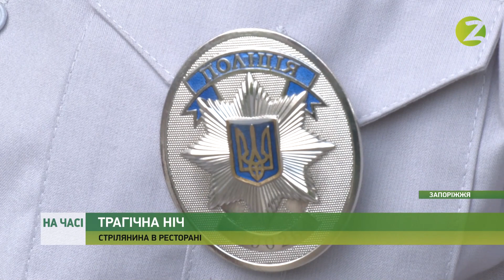На часі - Стрілянина в центрі Запоріжжя: що сталося - 05.07.2021